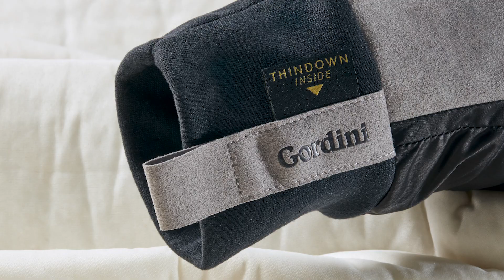Gordini x Thindown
Leading Canadian gloves brand Gordini introducing Thindown down fabric in its collection. The ultimate protection in foul-weather winter gear designed to keep you warm and dry and built to keep outside longer.